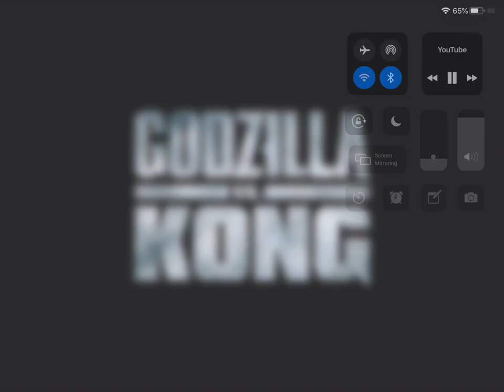Godzilla vs Kong trailer